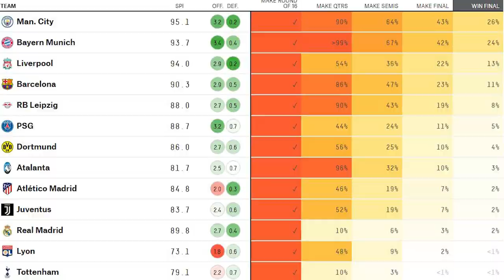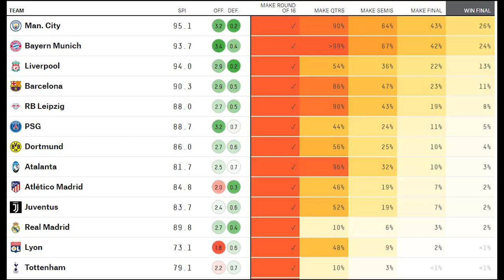ការព្យាករណ៍៖ ក្រុមនេះមានសង្ឃឹមខ្ពស់ឈ្នះពាន UCL តែមិនមែន Liverpool និង Barcelona | Khmer sport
ស្វាគមន៏មកកាន់ព័ត៏មានកីឡាថ្មីៗជារៀងរាល់ថ្ងៃ..

1/ ការព្យាករណ៍៖ ក្រុមនេះមានសង្ឃឹមខ្ពស់ឈ្នះពាន UCL តែមិនមែន Liverpool និង Barcelona | Khmer sport
2/ ហេតុតែខ្លាចឆ្លងវីរុសកូរ៉ូណា ក្លឹបធំមួយនៅ PL​ ហាមប្រាមកីឡាករខ្លួន មិនឲ្យចាប់ដៃជាមួយអ្នកដទៃ
3/ គ្រូ Getafe ឆ្លើយតបយ៉ាងឡូយ ទៅនឹងការចោទ ក្រោយ ទំលាក់ Ajax ចេញពី Europa League
4/ ធ្លាក់ចេញពី Europa League ភ្លាម គ្រូ Arteta ថាគោលដៅធំមួយនេះ ធ្វើឲ្យ Arsenal កាន់តែពិបាកសម្រេចបាន
5/ Gerrard ប្រាប់ឈ្មោះក្រុមដែលខ្លួនគិតថា មានភាគរយខ្ពស់ ក្នុងការឈ្នះពាន Europa League

We Upload Videos abuot:
Sport Reader,
Sport News,
  Reader,
 Khmer Sport,
Khmer Sports News,
 ព័ត៌មានកីឡាអន្តរជាតិ,
 ព័ត៌មានកីឡា sport news,
ព័ត៌មានកីឡាថ្មី2020,
ព័ត៌មានកីឡាអន្តរជាតិ2019,
ព័ត៌មានកីឡាថ្មីៗ2019,
កីឡាបាល់ទាត់,
កីឡាបាល់ទាត់2019,
ព័ត៌មានបាល់ទាត់,
កីឡាជាតិ
cambodia sports,
 news today,
sport cambodia news,
Sports
,ព័ត៌មានកីឡាអន្តរជាតិ
,ព័ត៌មានកីឡា sport news
,ព័ត៌មានកីឡាថ្មី2019
,ព័ត៌មានកីឡាអន្តរជាតិ2019
,ព័ត៌មានកីឡាថ្មីៗ2020
,ព័ត៌មានកីឡា2019
,ព័ត៌មានកីឡាថ្មីៗ
,ព័ត៌មានកីឡាជាតិ
,កីឡាបាល់ទាត់
,កីឡាបាល់ទាត់2020
,ព័ត៌មានបាល់ទាត់
,sport khmer
,khmer sport
,kh news
,kh news today
,kh sport
,រៀលម៉ាឌ្រីត
,រៀលម៉ាឌ្រីត2019
,រ៉ូណាល់ដូ
,រ៉ូណាដូ 202020
,រ៉ូណា
,admin ជីងចក
,admin ជីងជក់
,admin ជីងជក់
,troll admin ជីងចក់
,admin ចក់
,admin ជីងចក់
,កំពូលអ្នកអធិប្បាយបាល់ទាត់
,កំពូលអ្នកអធិប្បាយ